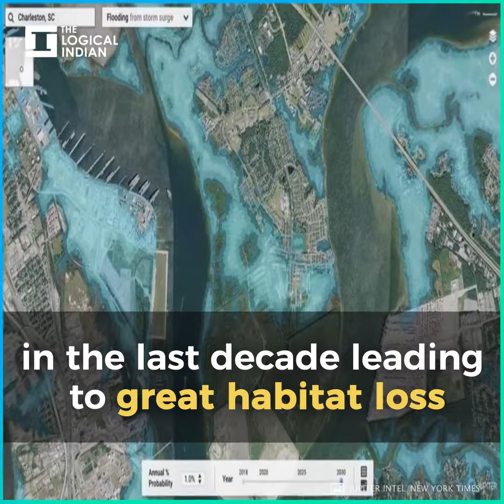Australian Rodent World's First Mammal To Go Extinct “Almost Certainly” Due To Climate Change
Australia officially declared a Great Barrier Reef rodent extinct on Tuesday, making it the first mammal believed to have been killed off by human-induced climate change.